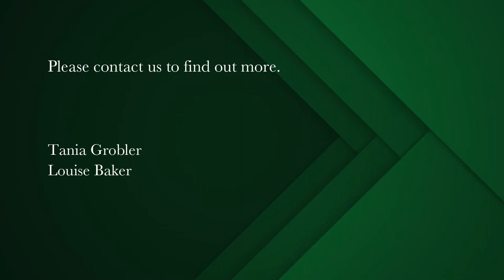1 bedroom apartment for sale in Rosebank (Cape Town) | Pam Golding Properties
Neat and secure apartment with parking bay on UCT's doorstep
Don't miss this one. Perfect for first time buyers, parents of students or the savvy investor. Spacious and bright one bedroom with ensuite bathroom offering a green and lush view over the pool area. A secure covered parking bay is included. Tiled throughout with aluminium windows so its low maintenance. There is a communal pool and braai area in the complex. Walking distance to lower Campus and Jammie route.

The roomy lounge creates the opportunity for a 2nd bedroom as is the case in many of the other apartments in the building. The en-suite bathroom offers a bath, basin and toilet. The kitchen is divided from the living area by means of a counter and is fitted for 1 appliance. The free-standing stove is included. There is fibre in the building but not yet in the apartment. Pre-paid electricity.

The apartment is situated in a sought after pocket of Rosebank in a fantastic location on UCT's doorstep. It is a few minutes away from, various amenities including restaurants and entertainment spots and a variety of sought after schools.

The complex boasts excellent security, a communal braai area and a large pool area for the occupant's enjoyment on those hot summer days.

Features:
• 1 bedroom with pool and greenery as views
• 1 Bathroom – en-suite with bath with hand-shower, basin & toilet
• 1 secure covered parking bay
• 1 Kitchen - plenty of cupboards
• 1 free-standing stove
• 1 Lounge – open plan with pool and greenery as views
• Pre-paid electricity
• Tenanted with lease about to expire